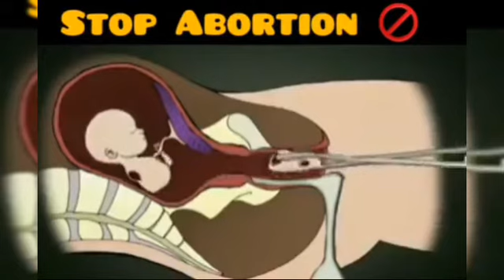PLZ STOP ABORTION beti bachao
prevent pregnancy, Jee Lene De Mujhe, abortion, Stop Abortion No, SAVE GIRL, Very Emotional Video